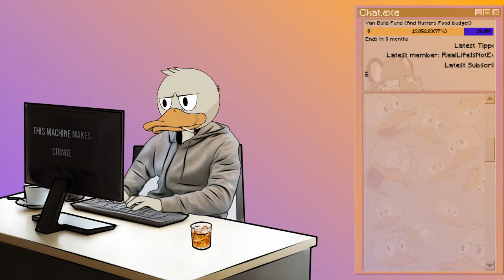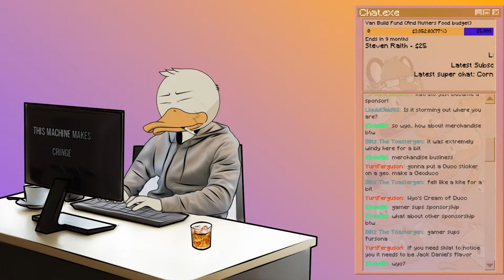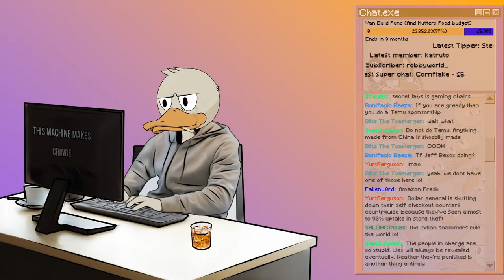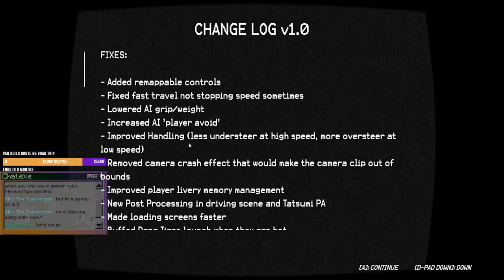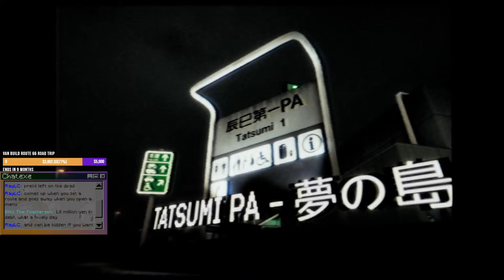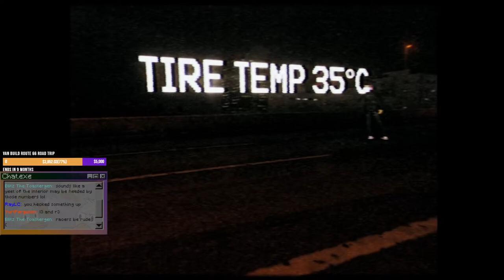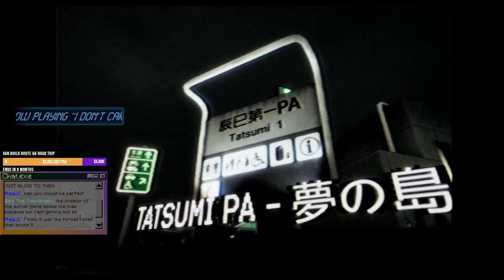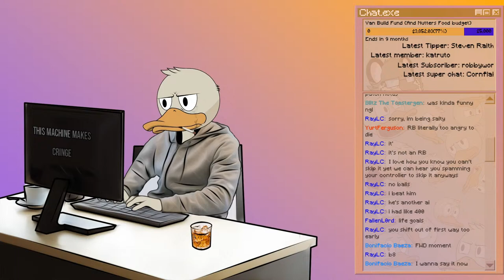Cutting up the Tokyo Expressways Once Again | Night Runners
(Only tips go towards the goal; blame Stream Elements.)